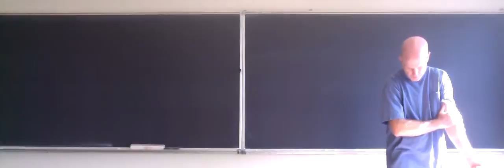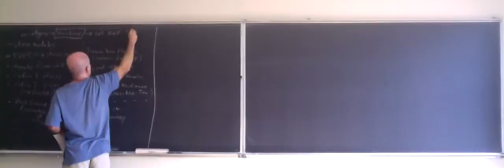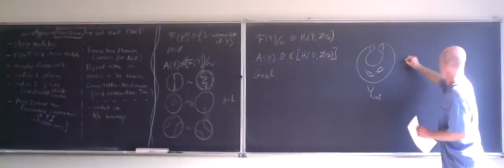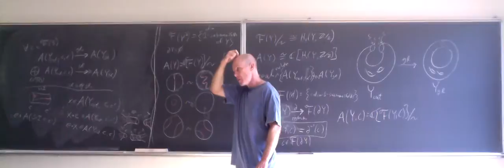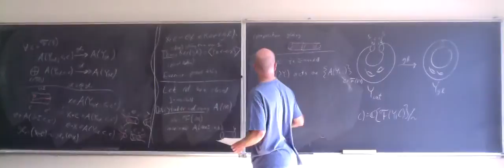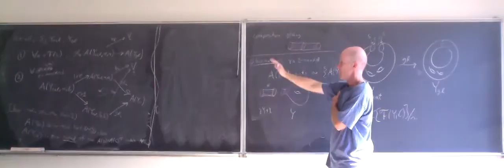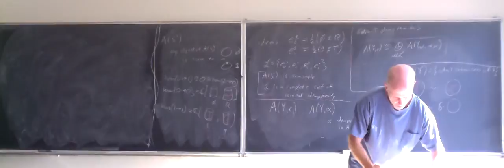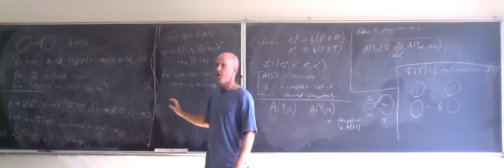Kevin Walker's lectures on Topological Quantum Field Theory (part 1 of 8)